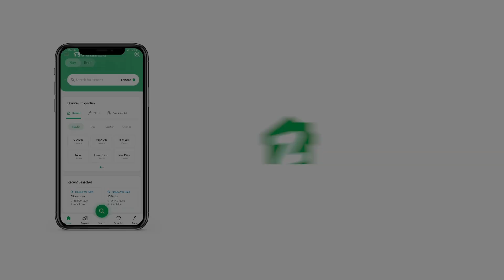272 SQYD FLAT FOR SALE IN PHASE 8 DHA KARACHI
Chance deal available in Pearl Tower 2

3 Bed Apartment
- 2448 sqft. net area
- Sea Facing
- Maid's room and washroom
- Powder room
- Store room

Tower Features
- 25 Story Sea Front Tower
- Glass Elevation
- High Speed Elevators
- Dedicated Covered Parking

Tower Amenities
- Swimming Pool
- Gymnasium
- Resident Lounge
- Business Center
- Party Room
- Yoga Room

Project Amenities
- Football Ground
- Basketball Court
- Sea Front Promenade
- World Class commercial space

Muhammad Umer Farooq
Right Track Consultants
Office: EMAAR Coral Retail 11, DHA Phase 8, Karachi.